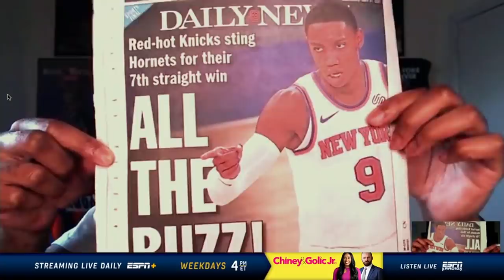CP "The Fanchise" & Max Kellerman Talk Red Hot Knicks | Who's The NBA MVP? | Nets In Trouble?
Knicks Fan TV's CP "The Fanchise" joined ESPN's Max Kellerman show to boast about the Knicks 7 game win streak. Are the Nets injuries concerning? Who's the NBA MVP? Plus more!

🏀PODCAST LINKS! 🏀